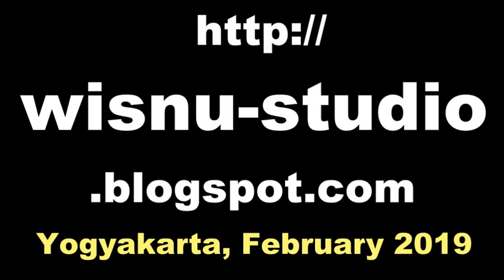Macapat SINOM Padhasih - MIJIL Greget / Tembang MACAPAT Jawa Puro Pakualaman Yogyakarta [HD]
Macapat adalah tembang atau puisi tradisional Jawa. Setiap bait macapat mempunyai baris kalimat yang disebut gatra, dan setiap gatra mempunyai sejumlah suku kata (guru wilangan) tertentu, dan berakhir pada bunyi sajak akhir yang disebut guru lagu. Macapat dengan nama lain juga bisa ditemukan dalam kebudayaan Bali, Sasak, Madura, dan Sunda. Selain itu macapat juga pernah ditemukan di Palembang dan Banjarmasin. Biasanya macapat diartikan sebagai maca papat-papat (membaca empat-empat), yaitu maksudnya cara membaca terjalin tiap empat suku kata. Namun ini bukan satu-satunya arti, penafsiran lainnya ada pula. Macapat diperkirakan muncul pada akhir Majapahit dan dimulainya pengaruh Walisanga, namun hal ini hanya bisa dikatakan untuk situasi di Jawa Tengah. Sebab, di Jawa Timur dan Bali macapat telah dikenal sebelum datangnya Islam.

macapat jawa, macapat gambuh,
macapat pangkur, macapat kinanthi,
macapat dandanggula, macapat sinom,
macapat pocung, macapat asmaradana,
macapat mijil, macapat durma,
sriwisnu, jogja entertainment,
puro pakualaman jogja,
puro pakualaman yogyakarta,
puro pakualaman mantu,
macapat sinom grandel, macapat sinom kalulut,
macapat mijil poma kaki, macapat sinom nuladha laku utama,